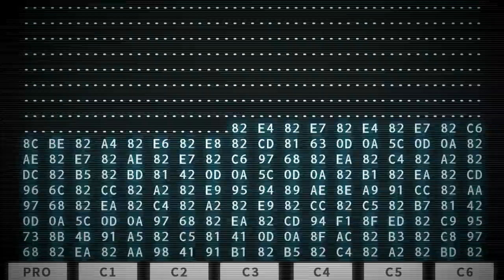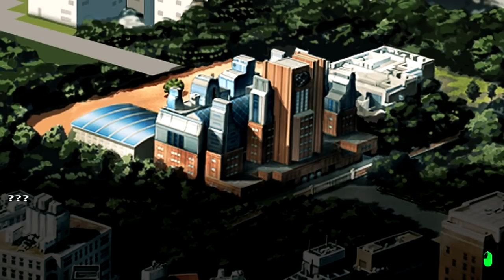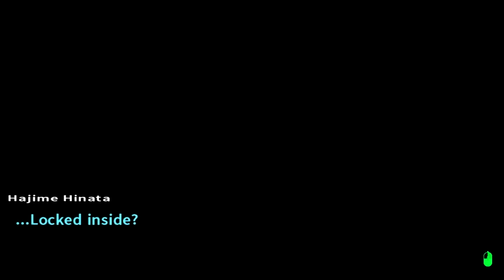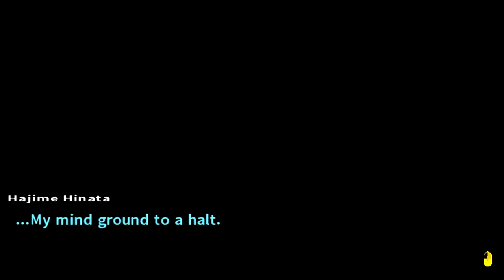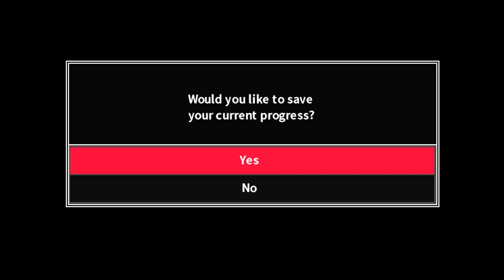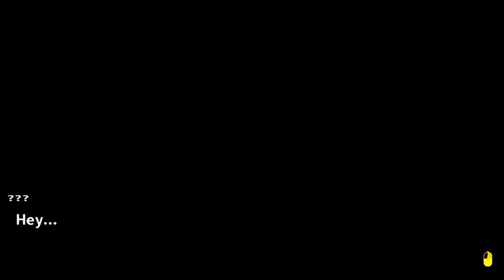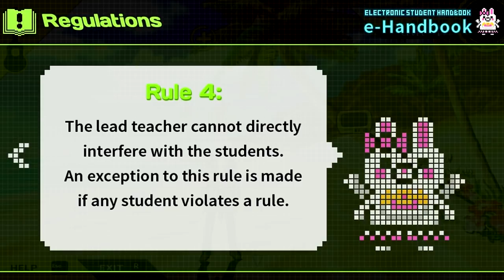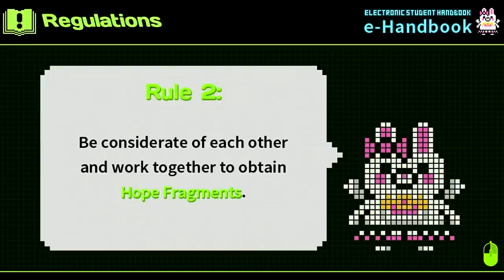Danganronpa 2: Goodbye Despair -1- Choking on Despair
HAPPY HALLOWEEN EVERYONE, WE'RE ALL GOING TO HAWAII!
This is a 100% BLIND playthrough! - NO SPOILERS in the comments!
Helpful tips and tricks that don't spoil are always welcome!

Sit right down and let's play Danganronpa 2 together!